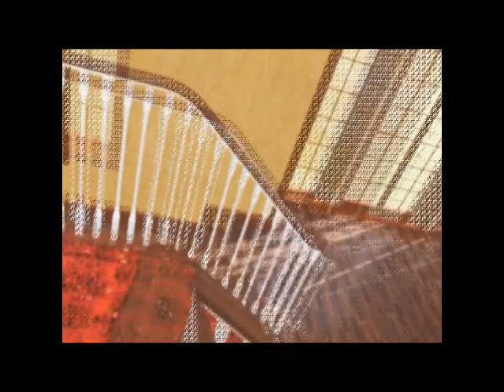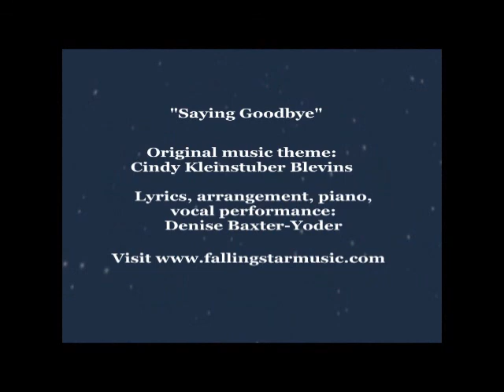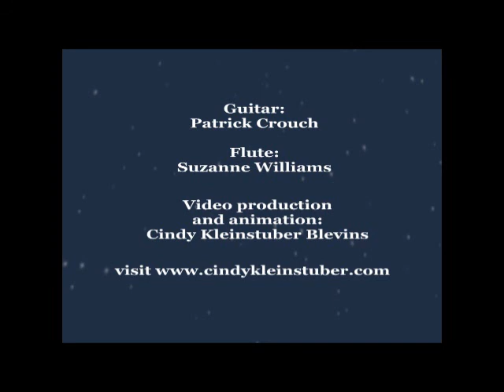Saying Goodbye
This song is by Denise Baxter-Yoder and Cindy Blevins.
Note: Websites named in this video are obsolete. in place of them.